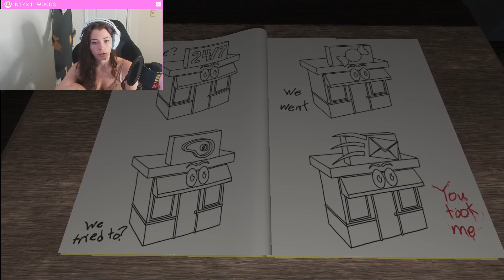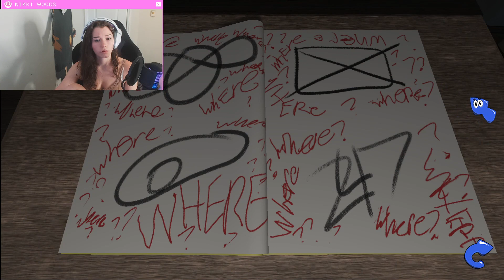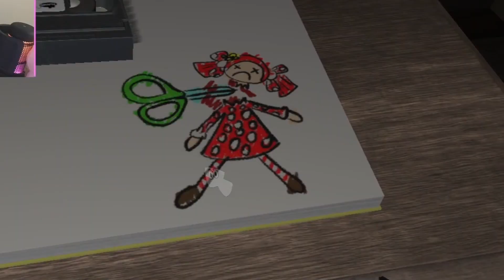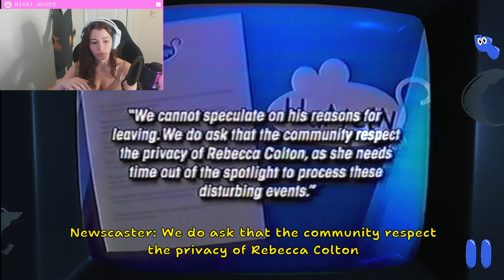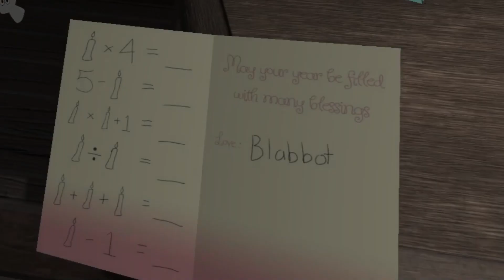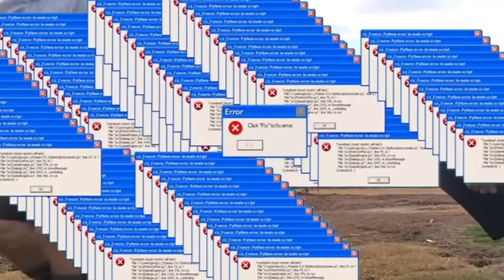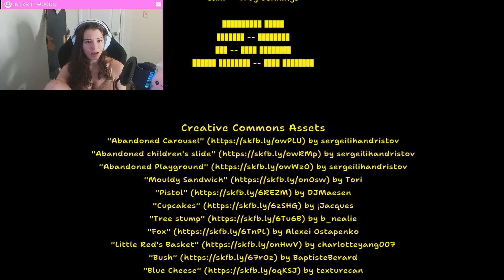GETTING EVERY BITTER ENDING | Amanda the Adventurer (edited vod 2)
This game was a blast! Let me know how you vibe with the new editing style!